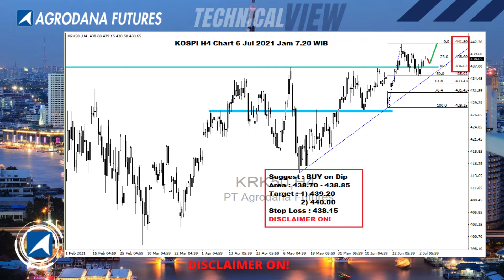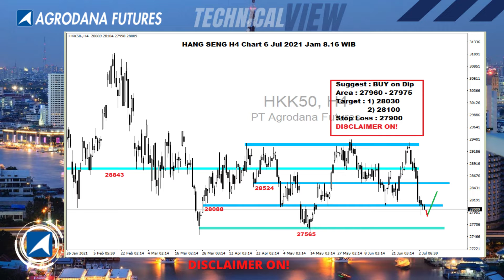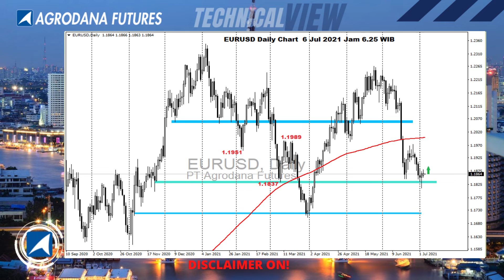All Charts 6 Jul 2021 Bull is Back?